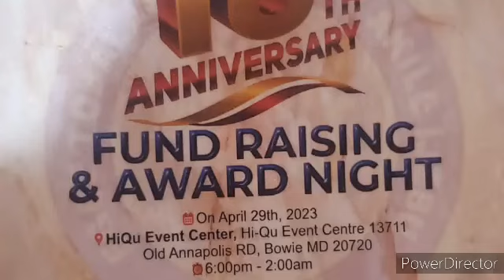10th Year Anniversary of Egbetobalase Okunrinakileijebu Akile Ijebu USA & Canada Chapter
Its the 10th Year Anniversary of Egbetobalase Okunrinakileijebu     Akile Ijebu USA & Canada Chapter
It's going to be Fund Raising and Award Night.
Date: April 29, 2023
Venue: HiQu Event Center
Time: 6PM-2AM
Have you seen something stunning today